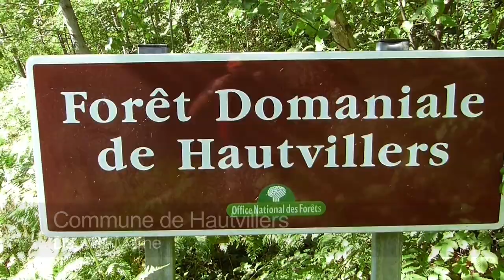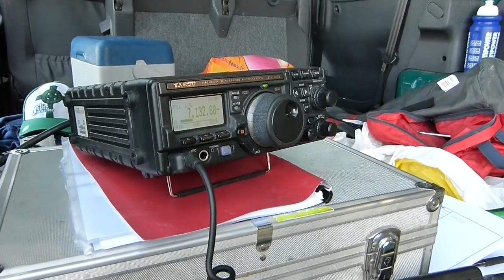F5JYD/P FFF337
F5JYD/P FFF337 Forêt domaniale de Hautvillers